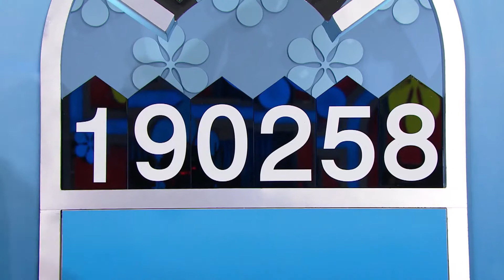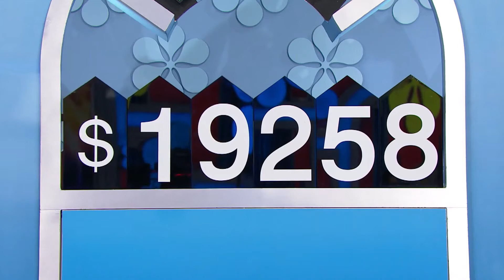TPiR (2/17/2020) S48 Dream Car Week - Day 1: Michelle Lemay | "Squeeze Play" For A Toyota Yaris5 LE!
This is Michelle Lemay playing "Squeeze Play" for a Toyota Yaris5 LE on "TPiR: S48 Dream Car Week - Day 1" since 2/17/2020!
(AKA Monday, February 17, 2020 - Presidents' Day 2020!)